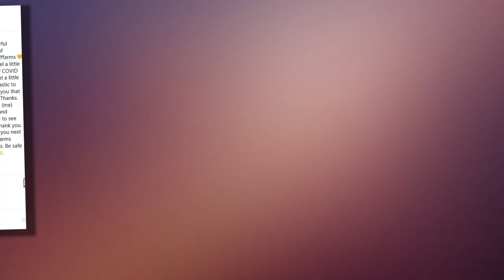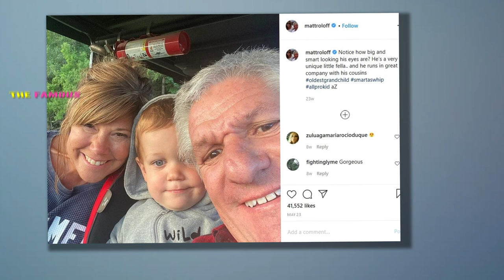Caryn Chandler to Matt Roloff: Build Me a Dream Home! LPBW TLC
As Little People, Big World fans know quite well, Matt Roloff spent the majority of this past season fighting with his ex-wife.

They did verbal battle over the future of the family farm, following Amy selling a portion of it to Matt.

Caryn with Matt
By the end of the season, Amy had moved off the property that she called home for three decades -- but it's clear now this doesn't mean Matt can just sit back and relax.

He appears to have another housing problem on his hands.

As it relates to the farm.

And the new lady in his life.

Caryn Chandler and Matt Roloff Get Blunt
Caryn Chandler isn't new, of course.

She's been dating Matt for years.

As a resuly, however, she sees herself as her own woman and this relationship as its own relationship... and she has no interest in following in Amy's footsteps.

This is a long-winded way of saying Caryn doesn't want to move in to the house Amy used to occupy.

Matt, Jackson and Caryn
The Sun has revealed that Chandler recently put her three-bedroom, two-bath property in Beaverton, Oregon on the market for $349,500.

The thing is... she then purchased another house shortly afterward, surprising folks who assumed she would just move right in with Matt on the farm.

"Caryn and Matt have been through a lot since his divorce from Amy," an insider tells The Sun.

"She would love to live on the farm but has made it clear she does not want to live in Amy's old house and wants Matt to finish their dream home."

Wedding Invite Talk
Matt and Amy shared a large residence on the farm for most of their marriage, which ended in 2015.

Matt then moved to another spot on the same property, while Amy stayed put... until just a few months ago.

"Caryn wants a fresh start and doesn't want to fill Amy's shoes by being in the house they shared together," this same source says, adding:

"She has recently moved into another small house and is happy where she is for now, but hopes they can live together on the farm in the future."

Caryn and Matt Promo Pic
Along these lines, Matt has talked in the past about building a dream home on the farm.

Might he be doing so with Caryn in mind?

Wrote the father of four months ago, after sharing a photo of this potential home;

"After a very productive 3 weeks back at the farm... logs are prepped for new cabin, lawns all fertilized and mowed, new employees hired and trained for summer season, goats and sheep groomed and happy, big house cleaned and painted, birthdays celebrated, grandkids played with... fields plowed.

"New house designed with permits submitted. Farm is under control. New Covid cleaning procedures in place."

Caryn and Matt in Arizona
This whole report shouldn't come as a surprise, of course.

Amy believes that Matt cheated on her with Caryn and, while everyone involved gets along well enough, there's evident tension.

And, heck, Chandler herself has said on Littlee People, Big World that she has no interest in living in Amy and Matt's old home.

Matt Roloff and Caryn Chandler in Arizona
On the Little People, Big World season premiere in March, Caryn told the cameras straight up:

“I would never live in the big house. Ever. Put a pin in that."

Matt  laughed nervously at the comment, but Chandler rolled her eyes.

She was most definitely not kidding.